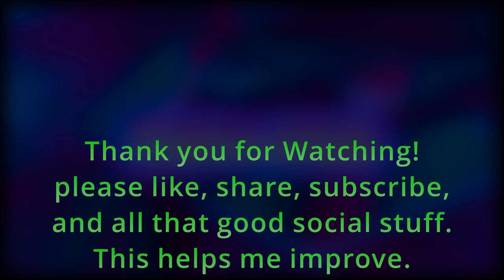Running the Gauntlet˸ Just Cause 2, Part 4